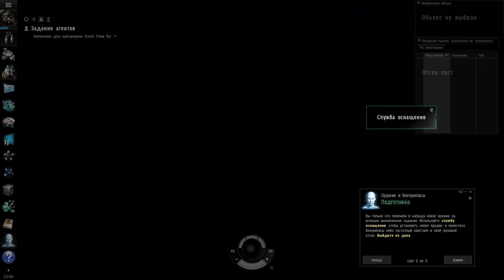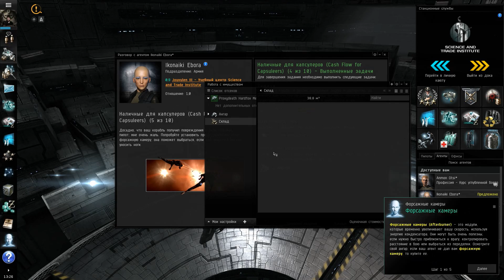EVE online | К звездам с Proxydeath | 5 серия